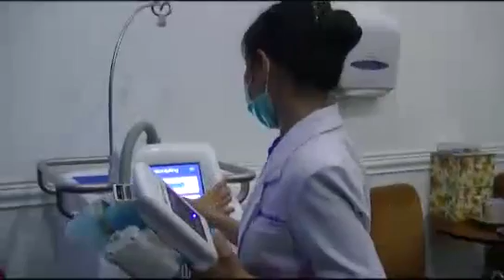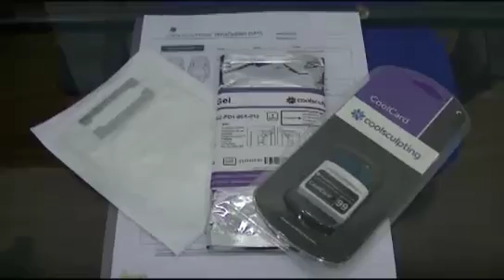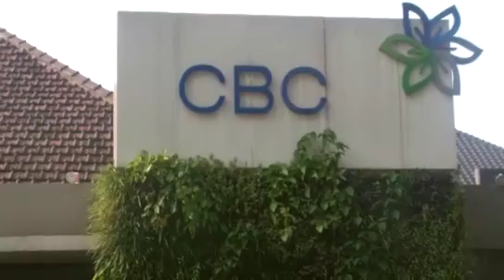Menghilangkan Lemak Di Cita Beauty Centre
Teknologi coolscupting adalah teknologi yang berasal dari Amerika Serikat pada tahun 1990. Kelebihan dari teknologi ini bisa menghilangkan lemak tanpa operasi dengan hasil yang permanen. Teknologi coolsculpting ini kini sudah hadir di Indonesia, dan baru ada di Klinik Cita Beauty Centre.

cek di Wednesday, 23 April 2014 13:33